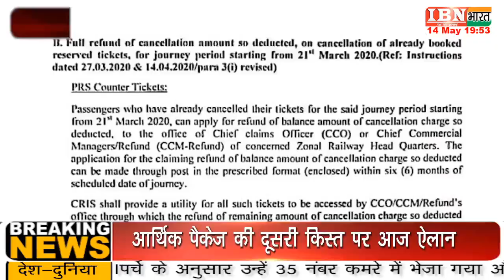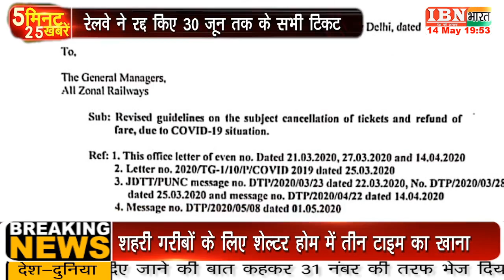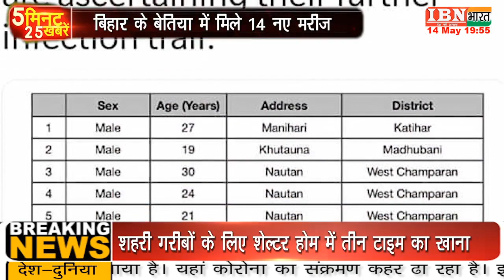IBN भारत : 5 मिनट में 25 ख़बरें...